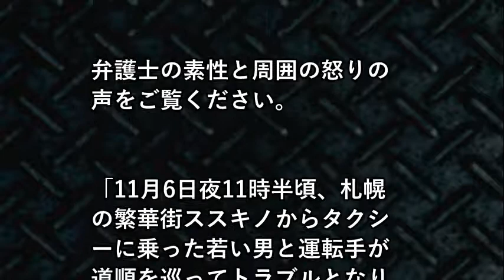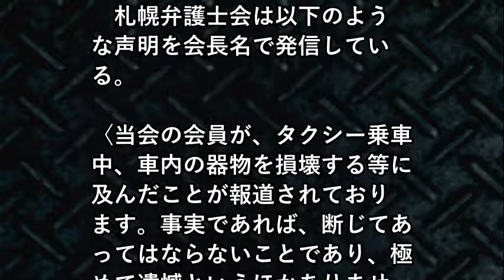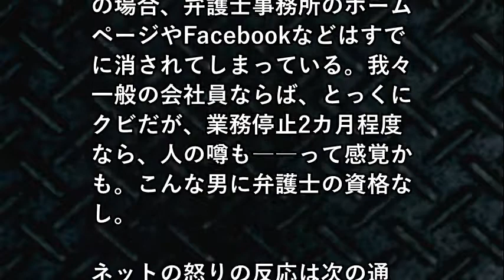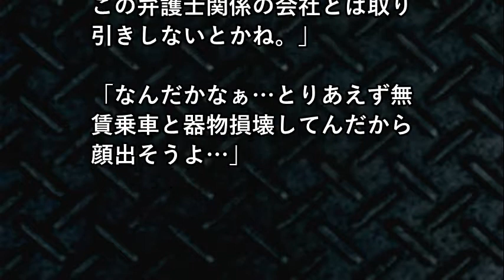【怒！】札幌タクシーで大暴れの弁護士、軽すぎる処分！ネットで...